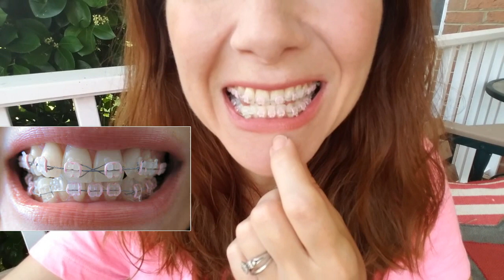Finally got my bottom braces on! (Adult Braces Update)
So after almost 4 months, I finally got my bottom ceramic braces on!  It had been 7 weeks since my last adjustment and I had the dark pinks bands on.  I was really tired of the dark color, so I went for the light pink this time.  Hopefully they won't stain.  It's only been a few hours and my mouth is already killing me!  This is going to be a long 2 years!